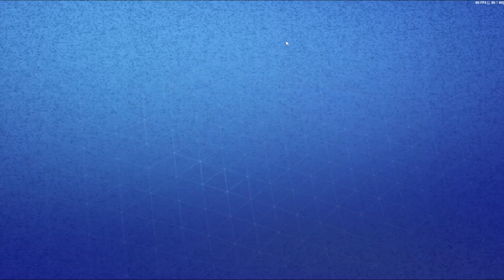to be honest.. idk (fortnite save the world)